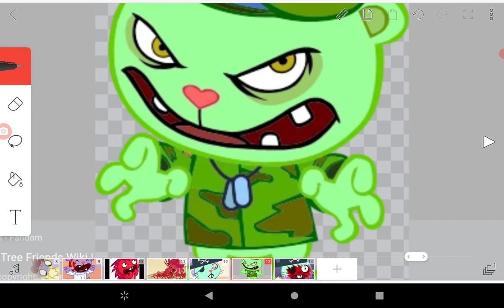fliqpy kills all